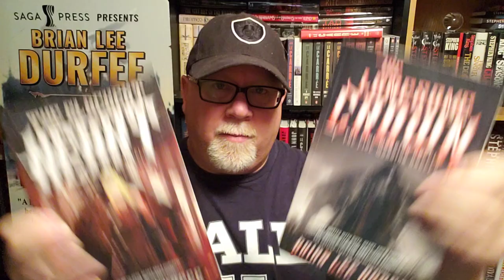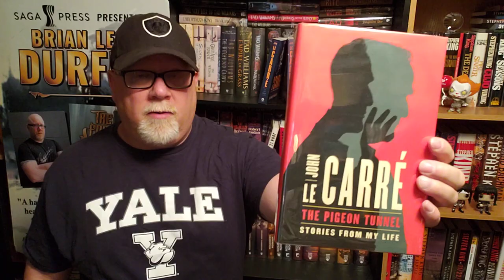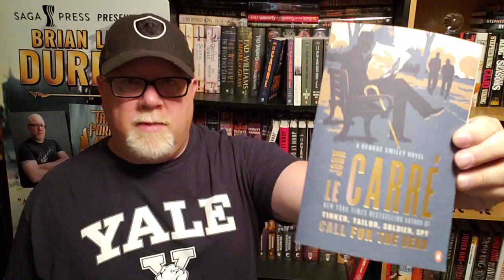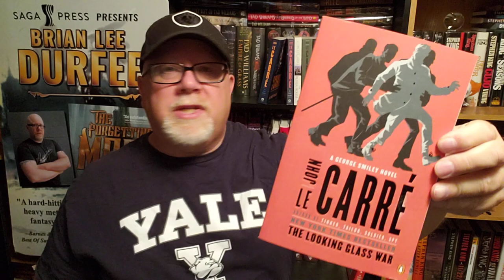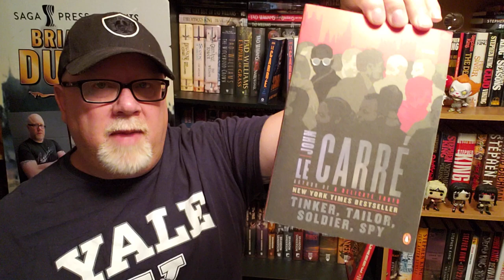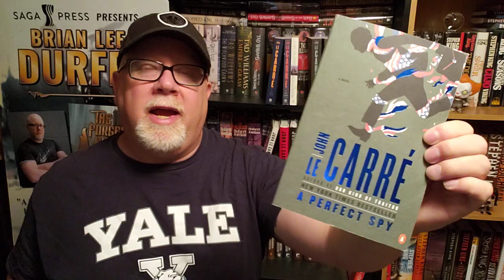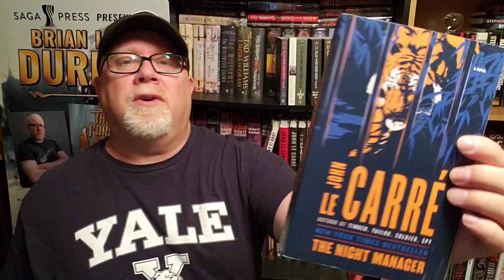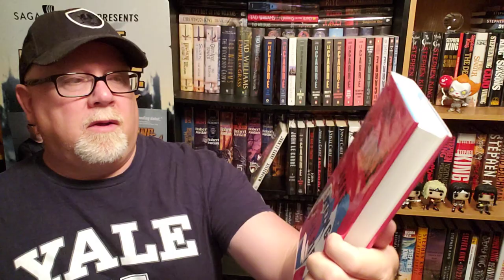MY JOHN LE CARRE BOOK COLLECTION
Wherein our hero Durfee shows you all his John Le Carre thriller novels.